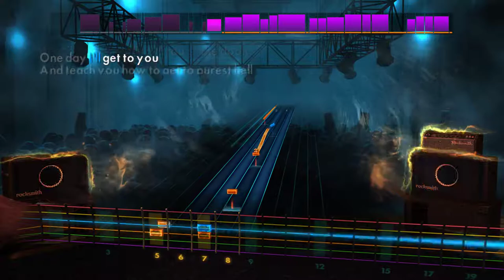Rocksmith Remastered - Radiohead - Just - 96%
song volume is low to avoid a worldwide block